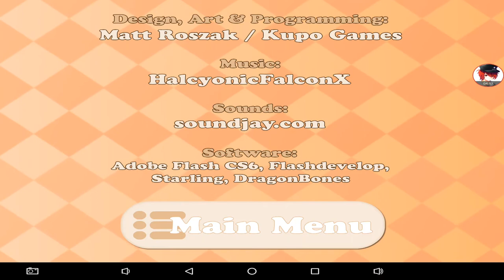Cat Cafe By Matt Roszak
check out matt roszak other games
like epic battle fantasy rpg game